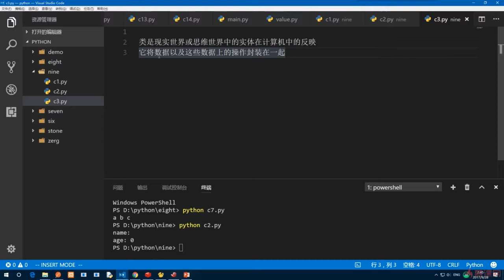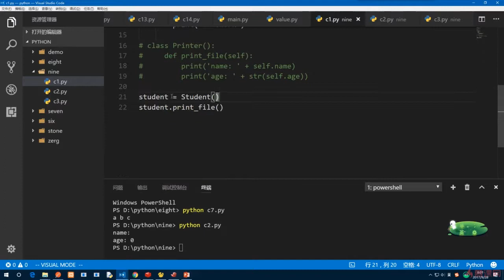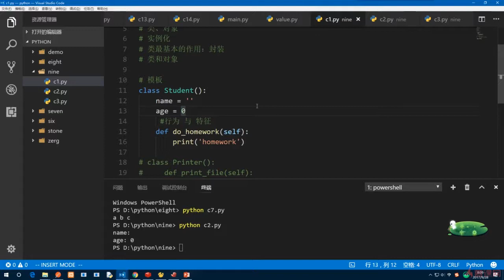9.3 类与对象｜高级部分：面向对象｜Python3.8入门 & 进阶 & 原生爬虫实战完全解读